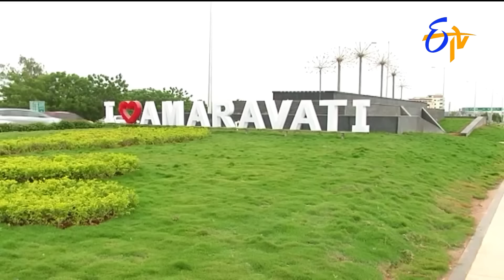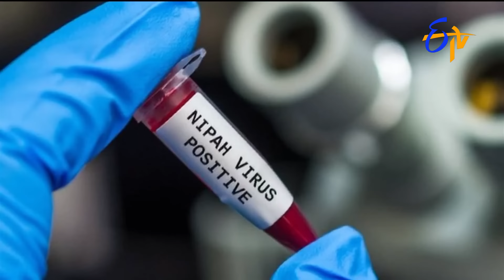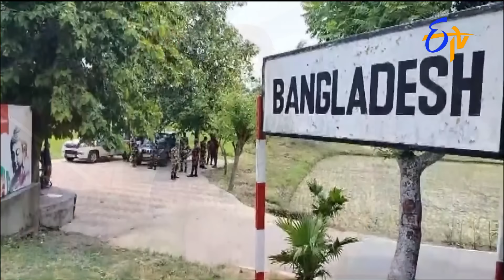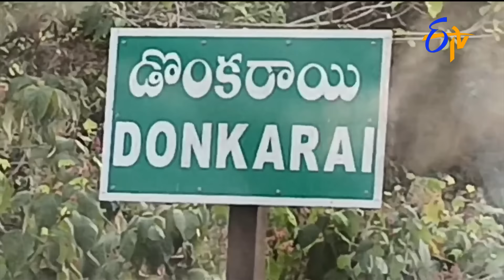4:30 PM || ETV Telugu News | 21st July 2024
4:30 PM || ETV Telugu News | 21st July 2024